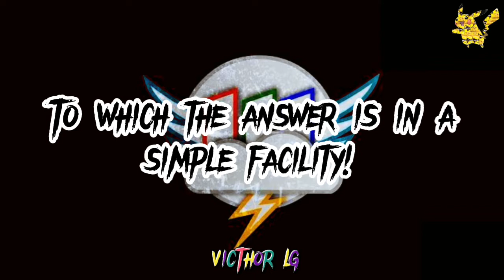Rainbow Factory Woodentoaster lyrics